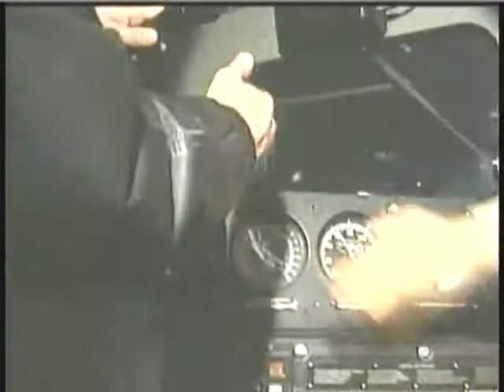Desvelados Desde El Tren El Regiomontano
Como cada Viernes, en Desvelados Televisión, comenzábamos el programa desde una locación geográfica diferente. En este video de 1992, tuvimos la oportunidad de conocer un poco de El Tren llamado El Regiomontano que viajaba desde Monterrey al Centro y Sur del País. Lo interceptamos en camino a Saltillo. Aquí el video.